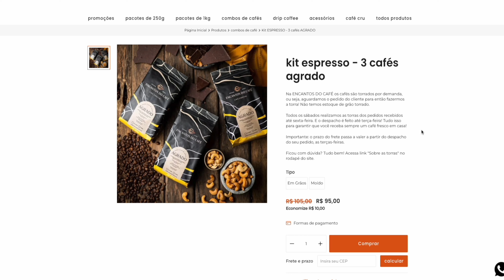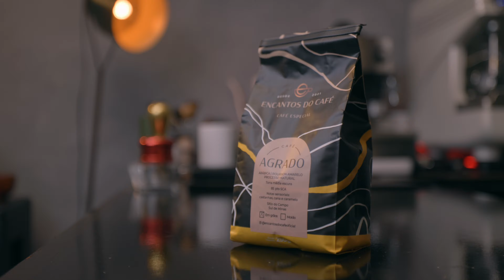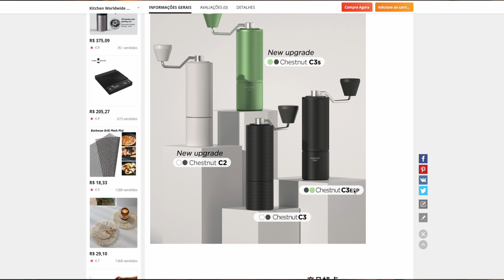Essa peça de R$40,00 pode MUDAR SEU MOEDOR Timemore C2/C3 (SILVER CLIX) | Não Sou Barista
Neste vídeo avaliei a peça da Timemore que aumento de 12 para 30 cliques por volta de regulagem dos modelos C2 e C3.
⬇️⬇️ VEJA TODOS OS LINKS AQUI EMBAIXO ⬇️⬇️

🔻🔻Compre café na Encantos do Café por aqui:🔻🔻

Válido apenas em compras acima de R$50,00

O desconto não se aplica ao valor do frete, nem em produtos com valor promocionais.

Os cupons e descontos podem ser alterados a qualquer momento sem necessidade de aviso prévio.

🔻🔻Links dos equipamentos do vídeo:🔻🔻
Silver Clix

Timemore C3 ESP

Kingrinder K0/K1

🔻🔻Link dos Setups:🔻🔻
SETUP COADOS:
Timemore C2
Prensa Francesa

SETUP ESPRESSOS:
Philco 15 Bar
Kingrinder K4
Naked Philco

Índice:
0:00 A peça promete
0:19 Encantos
1:00 O que a peça faz
2:00 Instalação
2:15 Original VS Silver Clix
3:30 Testes Espresso
3:47 Onde comprar
4:04 Vale a penas para coados?
4:37 Timemore e Silver Clix
5:30 Silver Clix vale a pena
5:57 A real sobre a peça

Thales Fernandes.